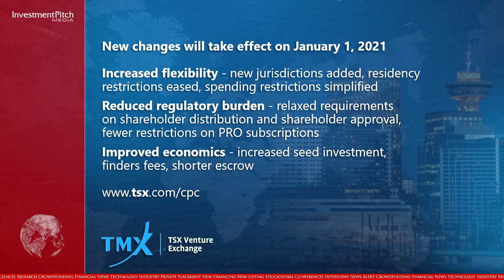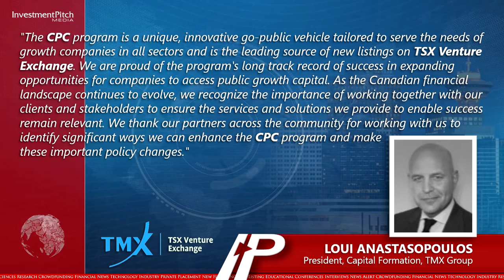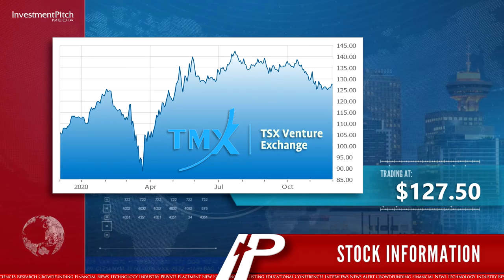TSX Venture Exchange announces changes to its popular Capital Pool Company program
The CPC program provides an alternative, two-step introduction to the capital markets by introducing investors with financial market experience to entrepreneurs whose growth and development-stage companies require capital and public company management expertise.